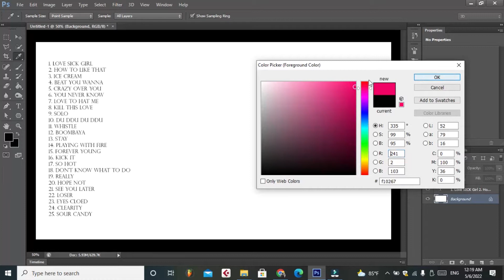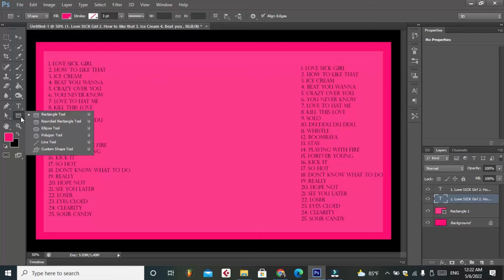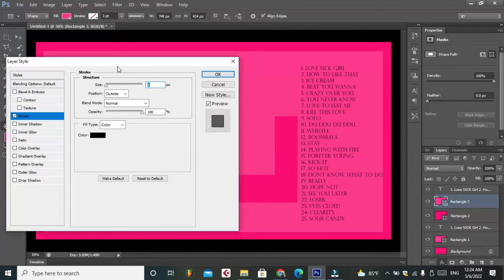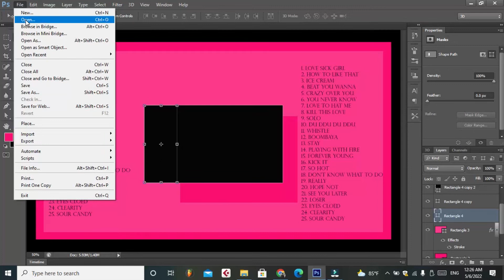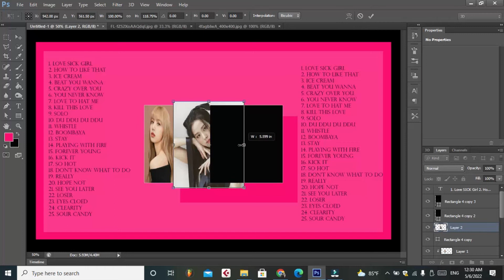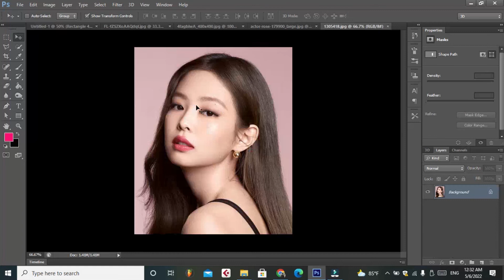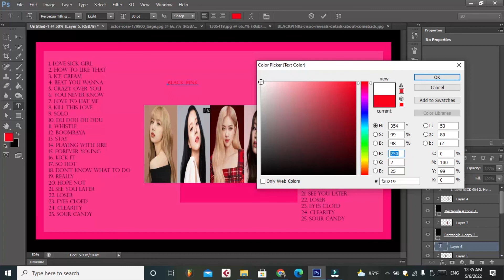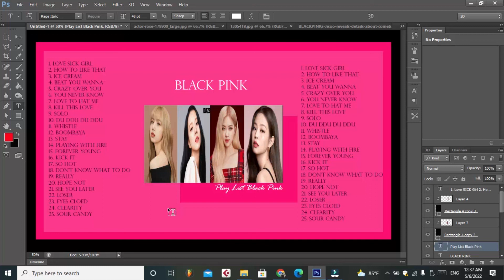Photoshop - Graphic Design _ BLACK PINK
LOCKER MUSIC SCHOOL have more course for all of you can understanding about musicien.How can you mix and mastering the music we will show you easy to understand.All the students can learn by your self step by step very very easy music videos learning course.